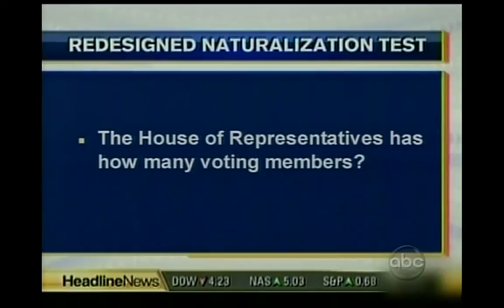Kimmel roasts CNN's Richard Lui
Jimmy Kimmel Live! takes CNN Headline News anchor Richard Lui to task.